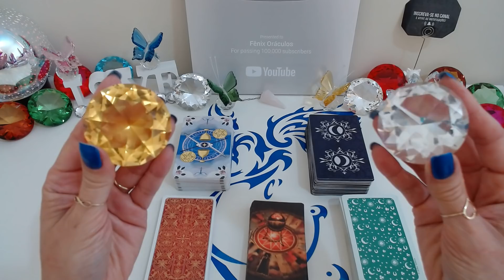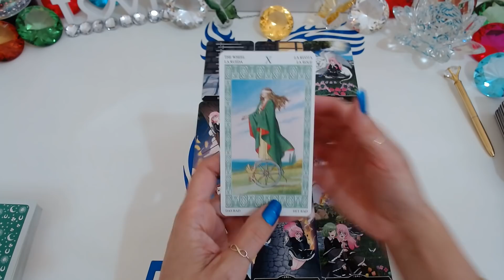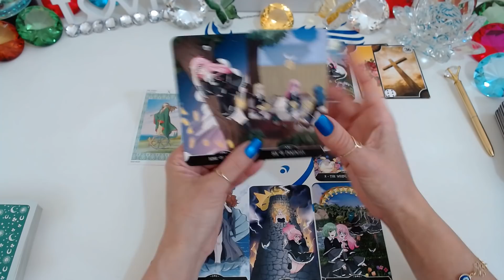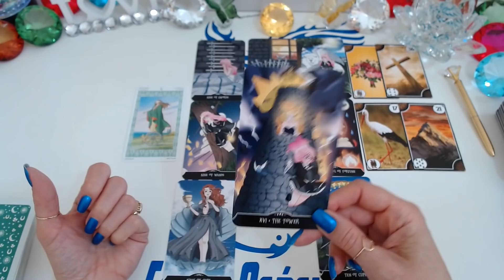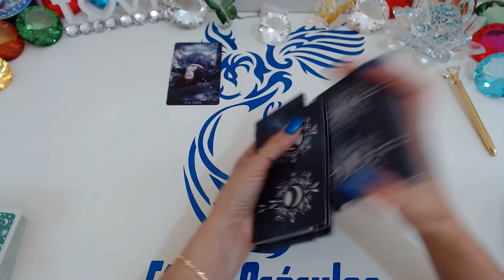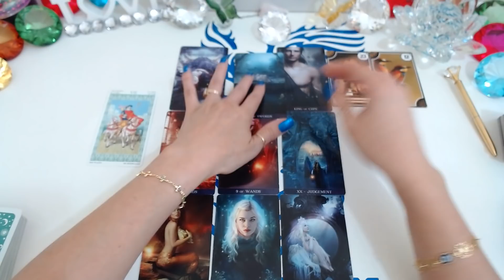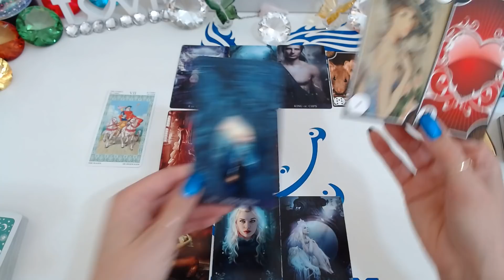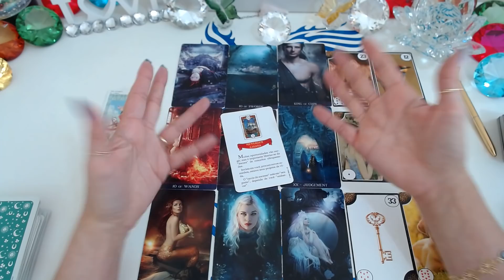🤔O QUE ESTÁ ACONTECENDO NA VIDA DELE (A)?✨COMO ESTÁ EM RELAÇÃO A MIM? O QUE FARÁ?🔮 Tarot Responde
🤔O QUE ESTÁ ACONTECENDO NA VIDA DELE (A)? COMO ESTÁ EM RELAÇÃO A MIM? O QUE FARÁ?🔮 Tarot Responde - Baralho Cigano Revela
O que está acontecendo na vida dele (a)? Como está em relação a mim? O que fará? O Tarot responde - O Tarot do Amor no caminho das cartas o tarot revela para você!

Compartilhem...